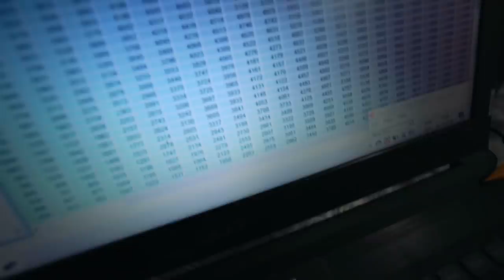CHEGOU A PEÇA DE 9500 REAIS DA MINHA XJ6